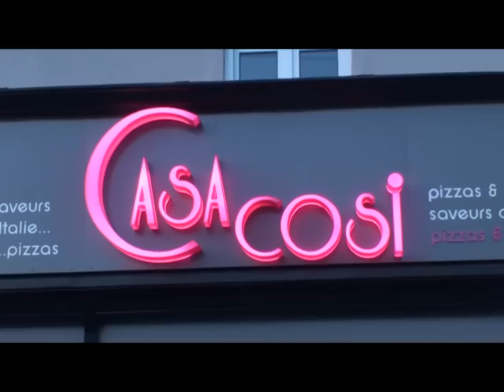CASA COSI Pizzéria Saint Malo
Découvrir la Casa Cosi, une nouvelle pizzéria à Saint Malo et une Nouvelle Aventure pour Caro et Emilie.
Après un passage dans la Cité Corsaire, à la Barre d'une Charmante Crêperie, les Filles se lancent un nouveau défi.
Pour vous séduire, un Cadre Contemporain, Un Jardin superbe, une carte de Pizzas et des Desserts des plus gourmand.

La Casa Cosi : 42 boulevard Douville 35400 Saint-Malo